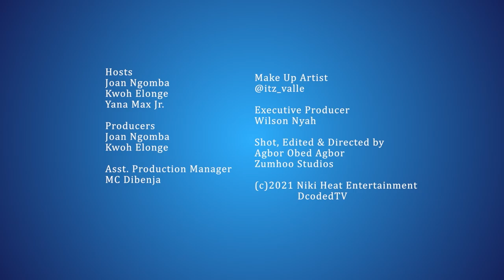Mr Leo's New Artistic Direction Is Unapologetic / Freaky Table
Famous Cameroonian singer and songwriter, Mr Leo could be taking a new direction for his music career but are the fans and media willing to swiftly follow him on his journey?

Leo drops a new video for his single titled, 'Jei Jei' and both the fans and media are reacting quite differently. Why is his new artist direction leaving many so confused?

The cohosts are digging into his music career to find answers.

Stay on top of all the latest celebrity gossip - Scandals, news, rumors and more